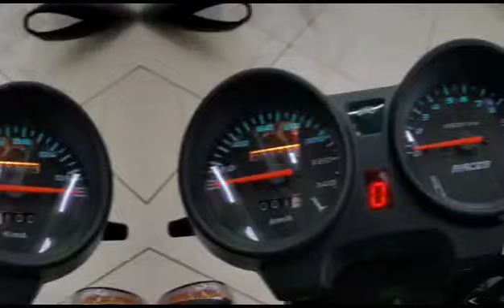Мопед Racer Alpha RC50 (сняли про него небольшое видео)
Мопед Racer Alpha RC50 подходит новичкам и тем, кому уже надоело каждое утро и вечер «трястись в маршрутках» по пути на работу. Простой в управлении и обслуживании, безопасный и расходующий очень мало бензина – этот мопед станет отличным подарком для вашего повзрослевшего и мечтающего о первом мотоцикле ребенка.

Приезжайте за Racer Alpha RC50 в магазины «Активного Отдыха», чтобы вживую осмотреть технику и проконсультироваться с профессиональной командой механиков. И не забывайте, что доставка в другие регионы ВОЗМОЖНА.